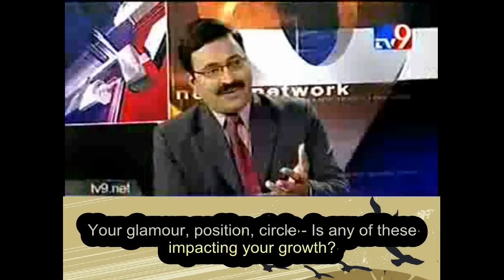"I enjoy myself a lot" ~ NTR (Video with sub-titles)